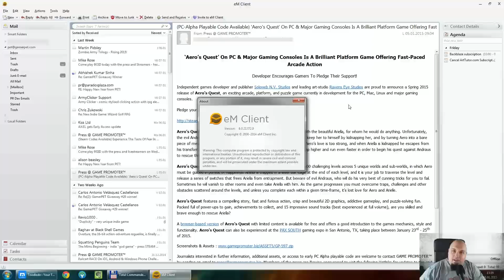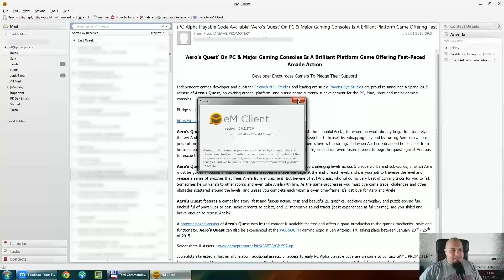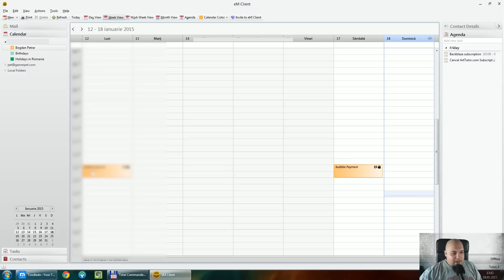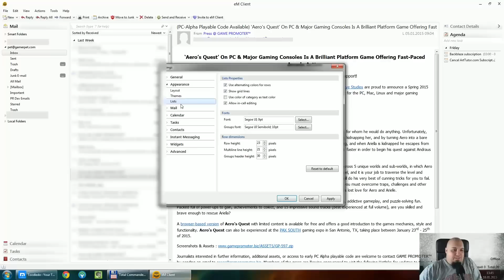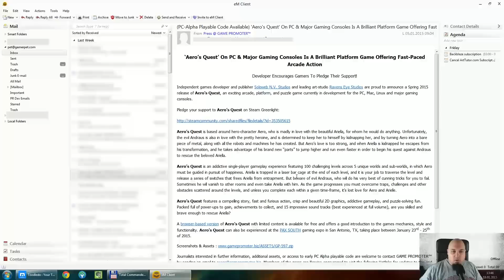eM Client Review - Best email client for Windows!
eM Client is an Email Client available for Windows XP, Vista, 7 and 8! I decided to get eM Client after getting tired of Thunderbird lack of upgrades. After using eM Client for the past 5 months I do have to say I am happy with my choice!